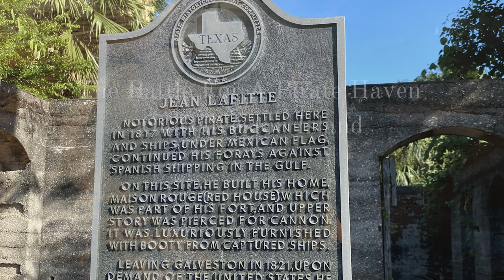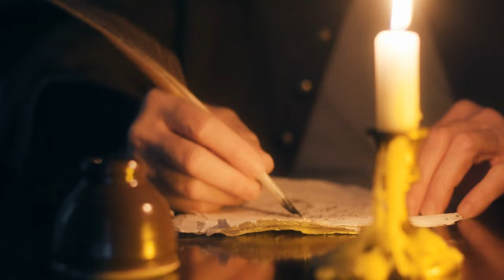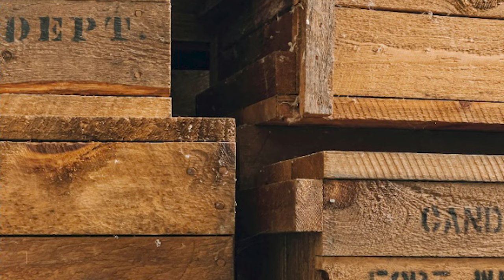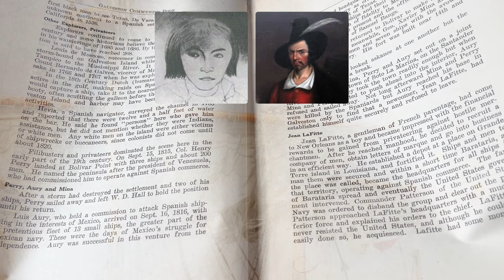A brief look into the pirate haven on Galveston Island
Louis Michel Aury and the illustrious Lafitte brothers shaped Galveston Island's identity as a haven for pirates, privateers, and revolutionaries in the early 19th century. Aury's privateering government, combined with piracy and slave trading, led to a diverse and tumultuous island community. The arrival of Jean and Pierre Lafitte added further drama, as they established a thriving pirate colony until 1820.

Check out the podcast and audio tour that is transforming Galveston into the world's largest free museum!